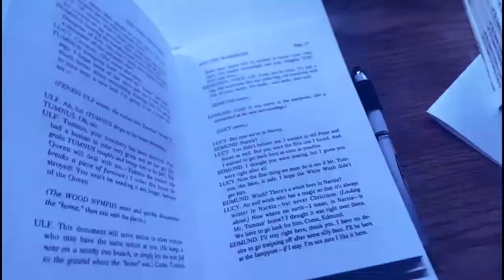Narnia rehearsal 1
Viewpoints, read through, and puppet building. All in the early stages of Zoot's production of "The Chronicles of Narnia", "The Lion the Witch and the Wardrobe".